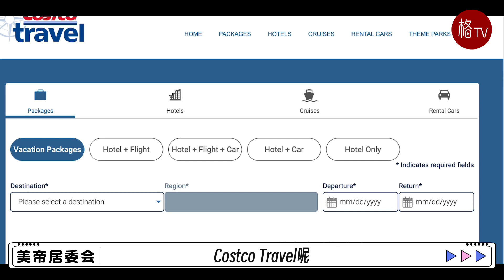【美帝居委会】CostcoTravel用起来，省下不止“亿”点点